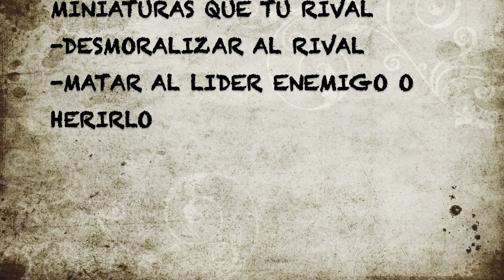VIDEOINFORME EL SEÑOR DE LOS ANILLOS/MIDDLE EARTH-MINAS TIRITH VS LA HORDA DE LA SERPIENTE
Novedad en el canal de una batalla a El señor de los Anillos donde dos ejercitas de 500 puntos de Minas Tirith y Haradrims se enfrenta en una trepidante batalla. ¿Te lo vas a perder?